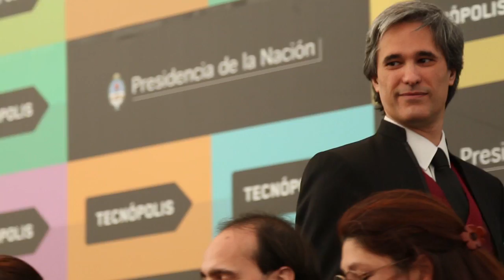La ciencia de la hipnosis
Gonzalo Le Blanc y Daniel West, abogado y médico respectivamente, son divulgadores científicos y expertos en hipnosis.
La psi­cología exper­i­men­tal y las neu­ro­cien­cias durante los últi­mos 50 años han logrado respon­der muchas pre­gun­tas acerca de lo que es real­mente la hip­no­sis.
En Tecnópolis nos explicarán en forma amena y dinámica como se produce el fenómeno neurocientífico de la hipnosis. Su util­i­dad clínica ha sido demostrada en múlti­ples trastornos men­tales, así como en cuadros médi­cos vin­cu­la­dos al manejo del dolor. Otra aplicación de la hipnosis se da en la esfera deportiva con el objetivo de maximizar el desempeño profesional.
Como final el público podrá experimentar  un estado hipnótico  en vivo.  Se trata de una experiencia única e inolvidable.